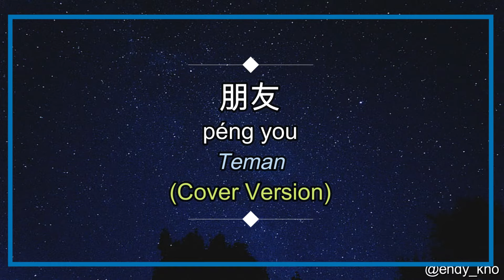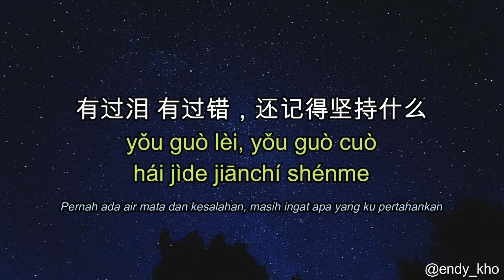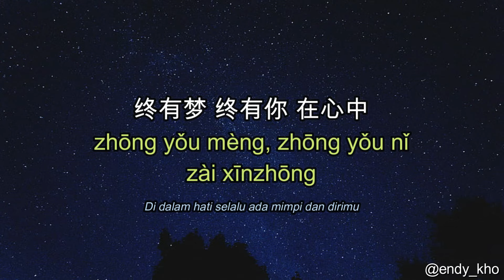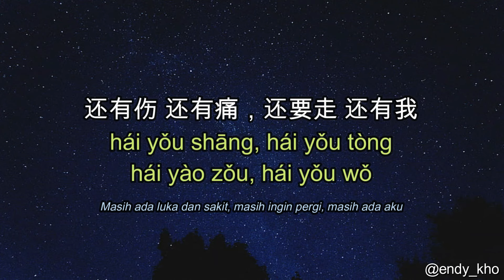Peng You - 朋友 [ Friend ] Emil Chau(New Version Arrangement ] COVER - Endy Kho | lyric dan terjemahan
Di Channel kedua saya adalah channel untuk teman-teman yang sedang mencari Music No copyright yang bisa teman-teman jadikan background video atau pun yang ingin mendengarkan relaxation music..  cussss.. jangan lupa di Subscribe yaa guys..
sooo.
Happy happy listening

ThankYou🤞